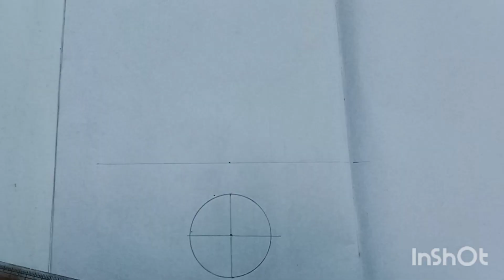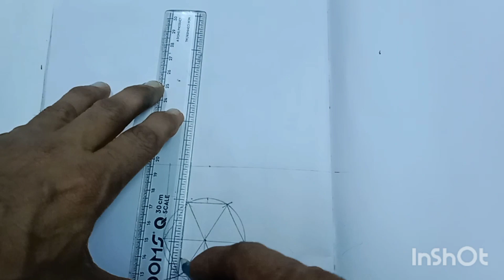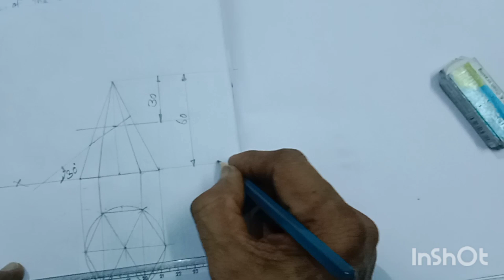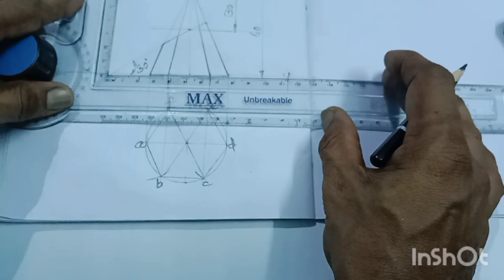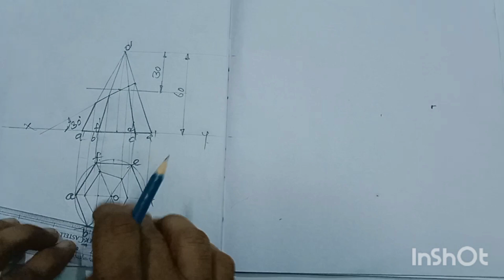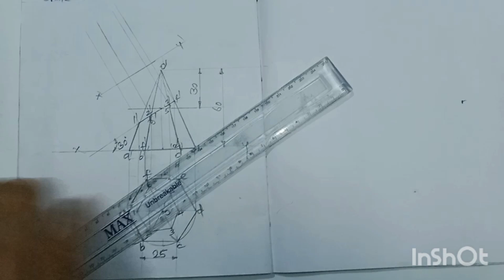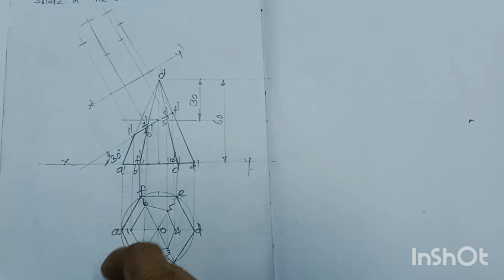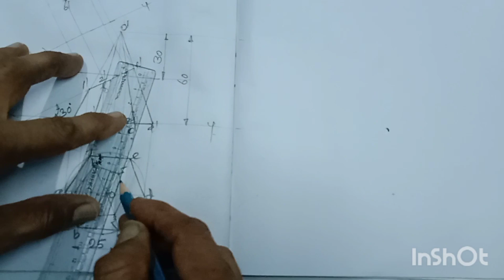Section of solids (Hexagonal pyramid)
In this video I explain about the sectional view of hexagonal pyramid in section of solids
Engineering graphics#section of solids#hexagonal pyramid&sectional views